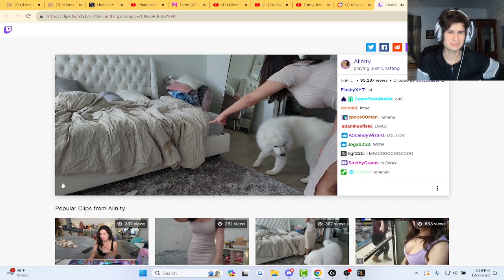Fanof reacts to alinity's dog pranking her